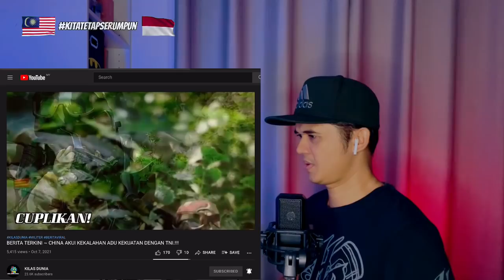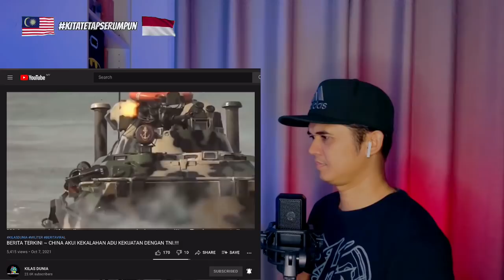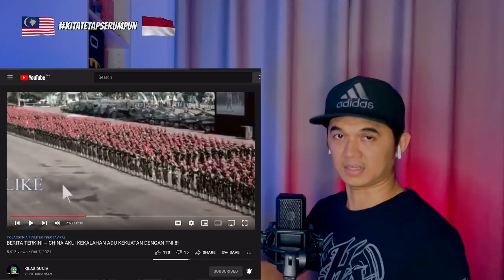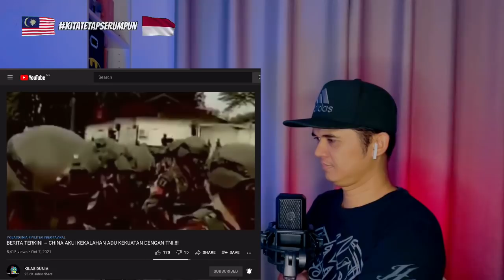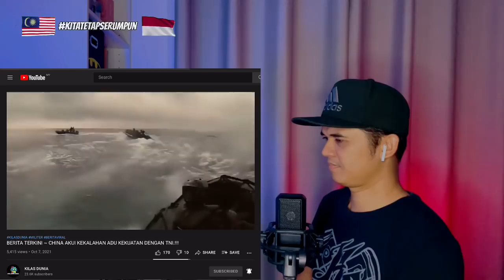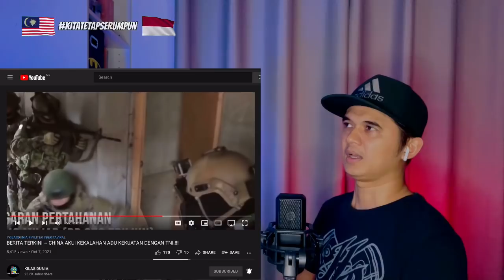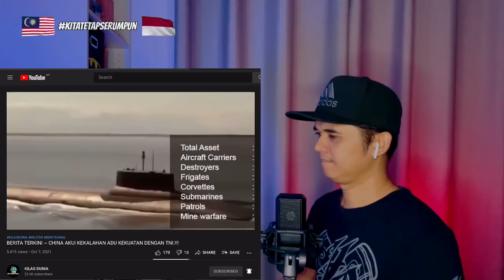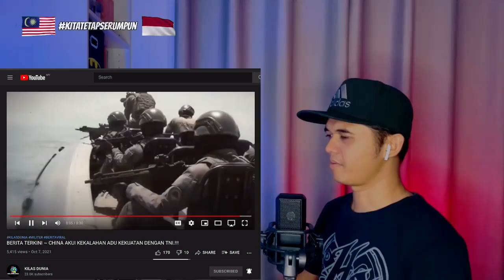CHINA AKUI, KALAH JIKA ADU KEKUATAN DENGAN TNI..!!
🔴dengan rasa kecil dan rendahnya diri saya sebagai seorang youtuber reaction, Mohon maaf pada semua Admin, segala cadagan atau bantahan boleh  email saya ke:~